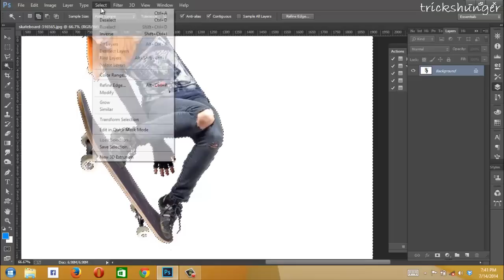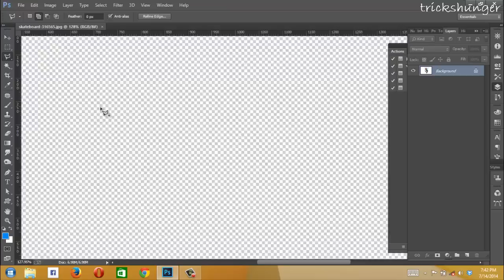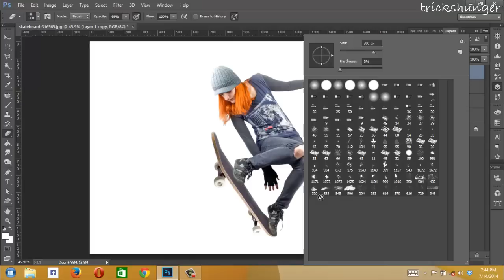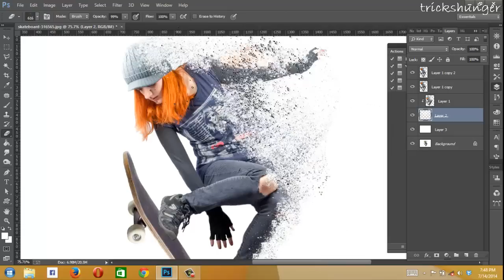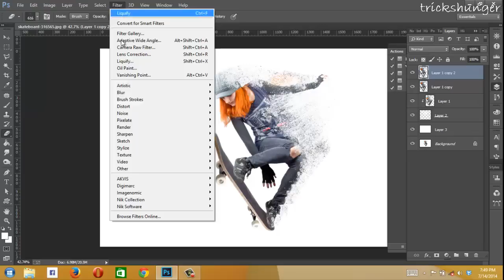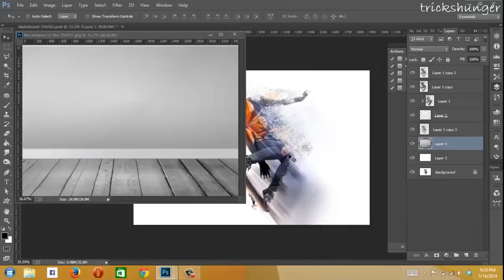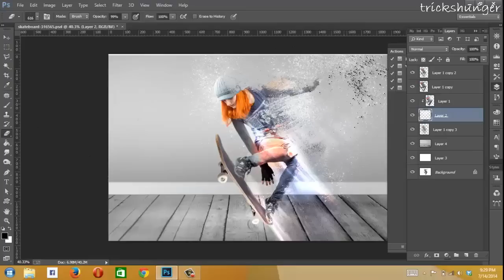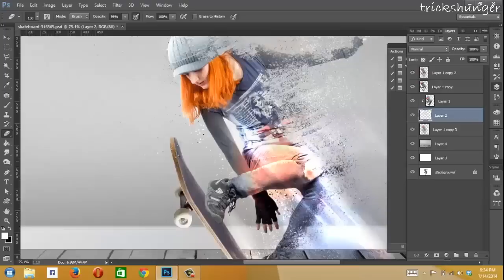DISPERSION EFFECT - PHOTOSHOP CC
Watch this video to learn how to create color splash/dispersion effect in Photoshop